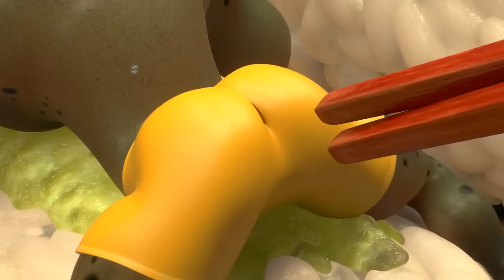LARVA | fisa 🐛| Tecknade barn för barn | Larvtecknad | WildBrain